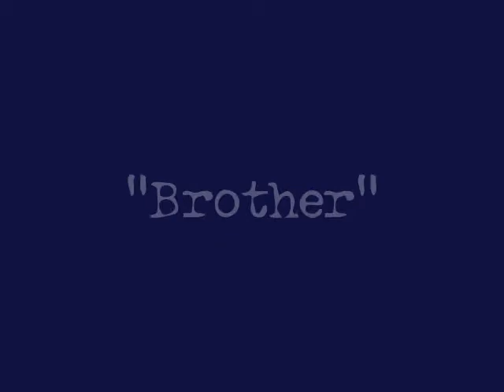Sasuke and Itachi: Brother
An AMV I did in 2006 about Sasuke and Itachi from the anime "Naruto." Song: "Bother" by Corey Taylor